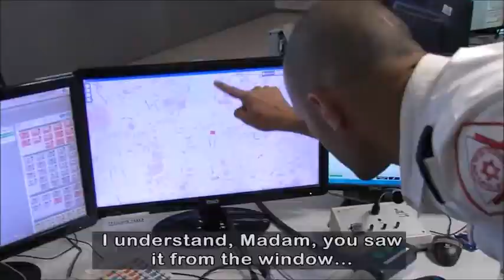Magen David Adom MDA Action 2016